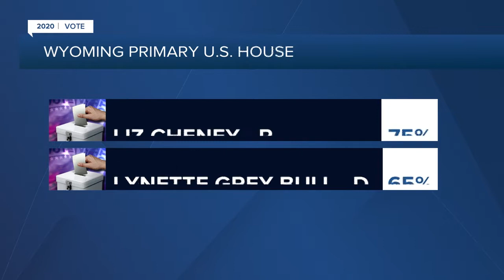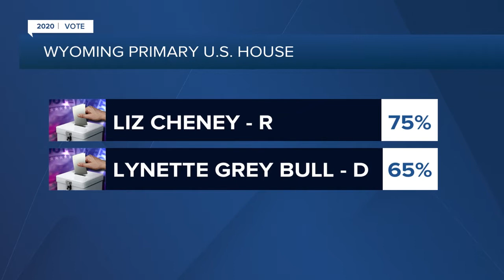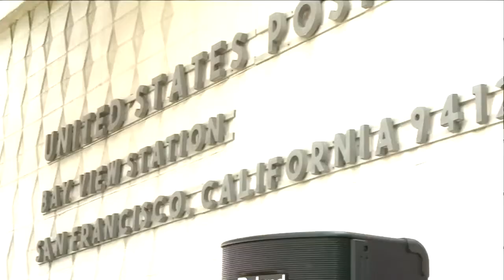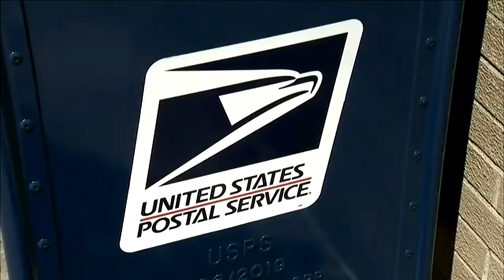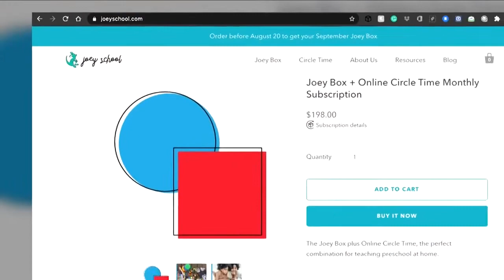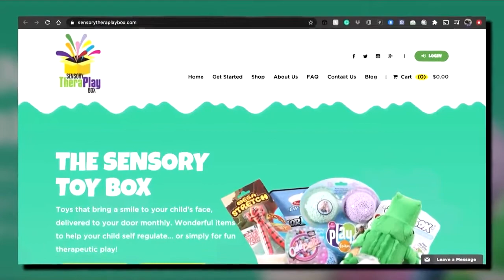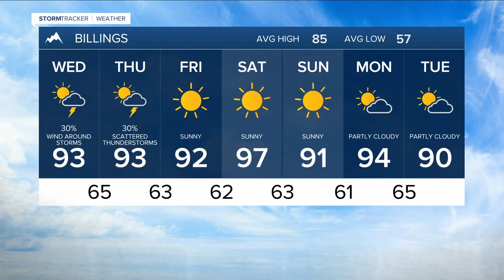Montana This Morning Newscast 8-19-20